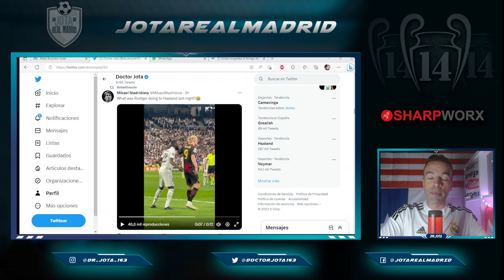Filtran el espectacular vídeo del constante ACOSO de Rüdiger a Haaland